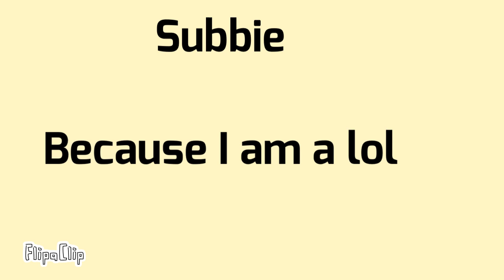TCC 2: Sing ups (0/15) lol